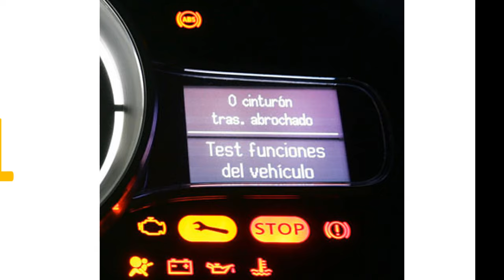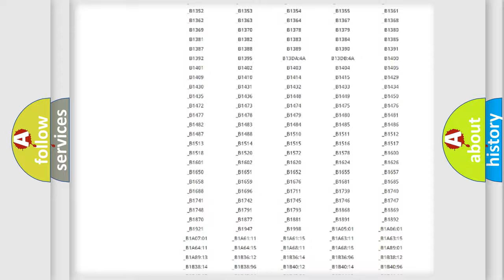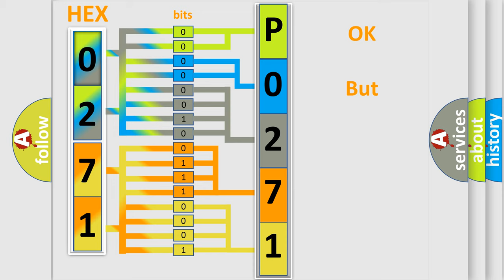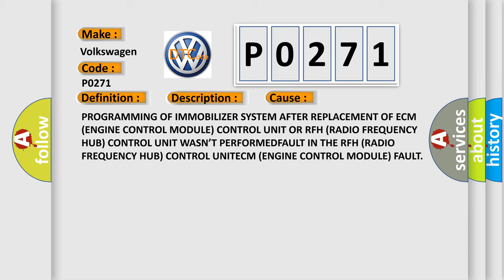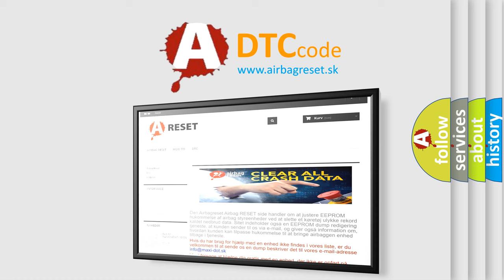DTC Volkswagen P0271 Short Explanation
Contents:
0:21 Basic DTC analysis according to OBD2 protocol standard.
1:48 Insight into programming
2:58 A diagnostically understandable description of the Diagnostic Trouble Code
3:05 Basic error definition

Make:
Volkswagen
Code:
P0271
Definition:
Lost Communication With ECM-PCM A-Missing Message
Description:
RFH (Radio Frequency Hub) control unit detects a communication error with the ECM (Engine control Module) control unit.
Cause:
PROGRAMMING OF IMMOBILIZER SYSTEM AFTER REPLACEMENT OF ECM (ENGINE CONTROL MODULE) CONTROL UNIT OR RFH (RADIO FREQUENCY HUB) CONTROL UNIT WASN’T PERFORMEDFAULT IN THE RFH (RADIO FREQUENCY HUB) CONTROL UNITECM (ENGINE CONTROL MODULE) FAULT